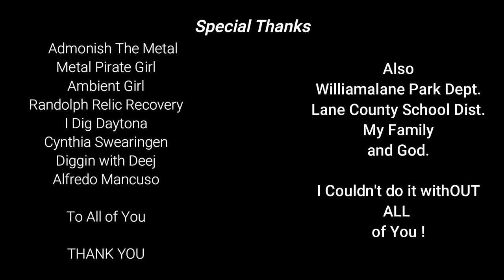Dirt Diggler Solo Camping Trip Part. 1